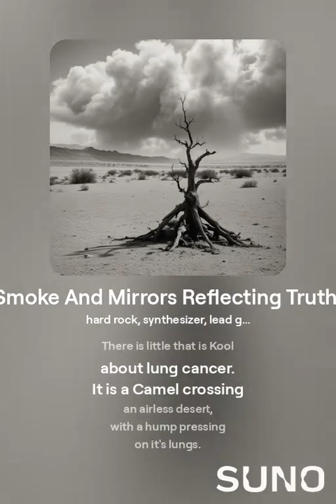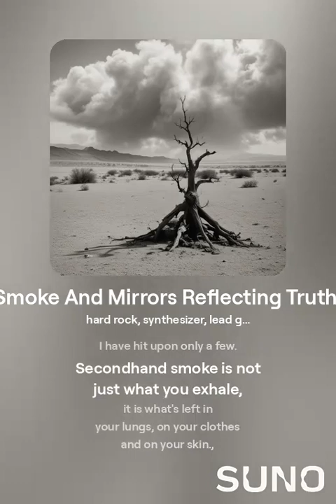Smoke And Mirrors Reflecting Truth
There are so many ways to die
from smoking cigarettes.

Whether you're in Berkley
or lost in the fog of Kent.

By a Lucky Strike which is
much slower than lightning.

One can grow all Misty eyed
at the thought of that great
hacker of life.

There was Eve who had her atoms
reduced to malignancies,
and Virginia who became much
slimmer since her cough.

There is little that is Kool
about lung cancer.

It is a Camel crossing
an airless desert,
with a hump pressing

on it's lungs.

It is a Newport, on an I.V.
as you bear the
brunt of the shunt,
carrying chemotherapy.

It was the Pall that set
over the Mall where
she used to work.

It's the small piece of land
where he lies buried
known as Chesterfield.

No one is immune,
They die in Parliament,
or Monte Carlo.
They languish in Raleigh
and Winston-Salem.

It was a Vice Roy
could not give up.

And Philip-Morris
became Philip-Morgued.

Many died without
Merit because you can't
take them with you.

Perhaps hell is non-smoking,
only the demons get to blow
your addiction in your face.,

cackling at your eternal cravings.

There are so many brands
that burn a mark on your X-ray,
I have hit upon only a few.

Secondhand smoke is not
just what you exhale,
it is what's left in
your lungs, on your clothes
and on your skin.,
leaving you looking
battered and used.

Try sucking oxygen for
a few weeks,
it's not on the market yet,
but it will be,
when you are
gasping for breath,
it will be charged often

on your medical bills.

Print and hang this poem
near your ashtray,
as a reminder to
leave it empty,
lest someday soon
they empty your ashes
into what you urn,
from that yearn.